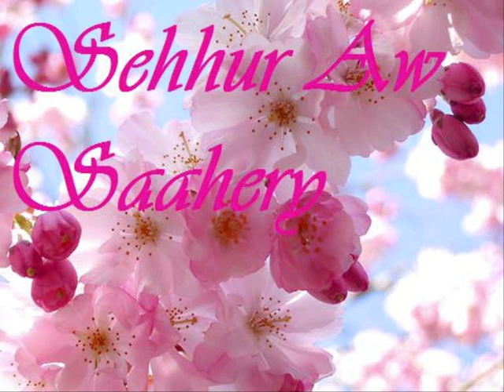Sehhur aw saahery part 36